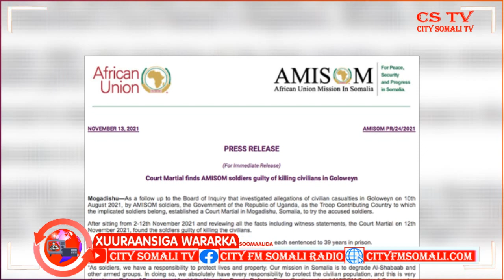AMISOM oo sheegtay in Askartii la Xukumay Xukunkoodu ay ku dhameysan doonaan...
AMISOM oo sheegtay in Askartii la Xukumay Xukunkoodu ay ku dhameysan doonaan Gudaha Dalka ay kasoo jedaan ee Ugaandha Maxamuud Daacad ayaa Kawaramaya